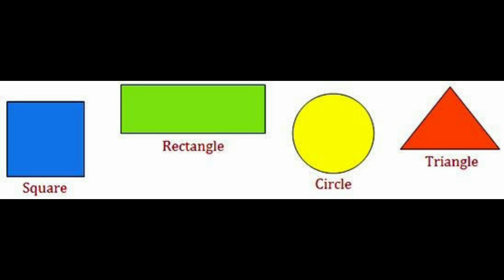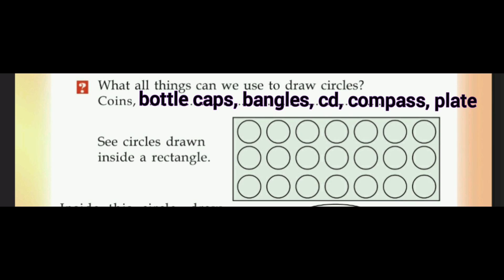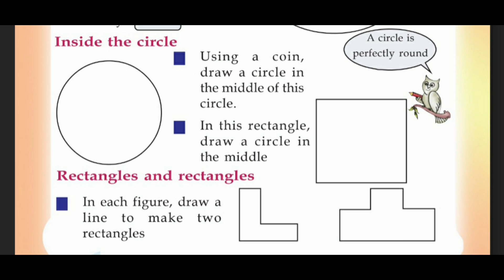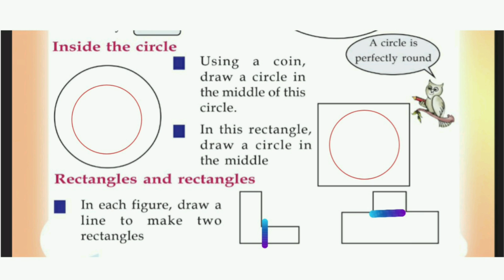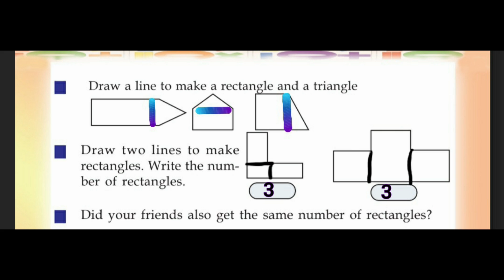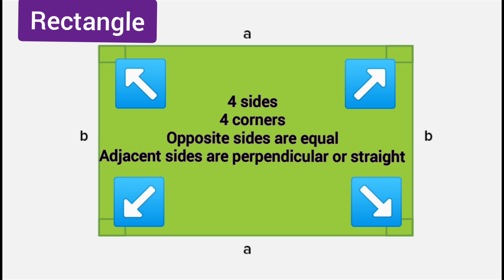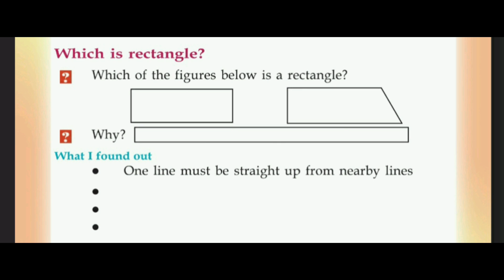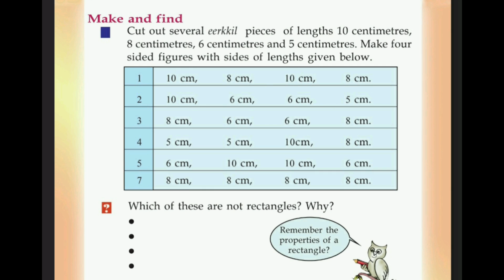Kerala Scert | Maths Class 4 | Drawing Shapes | Activity 1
Drawing Shapes